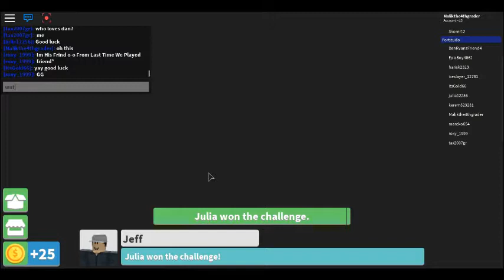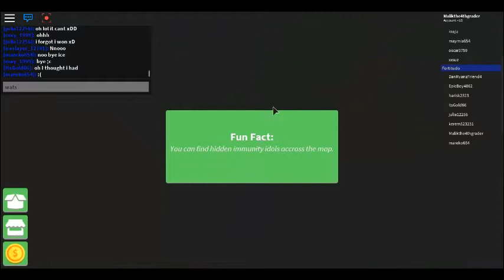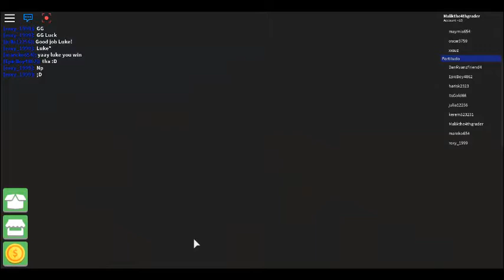Survivor S1 ep 1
new series upload everyday
shout out to Throne